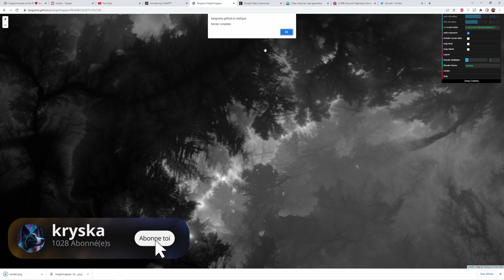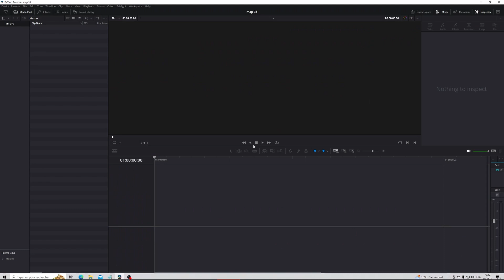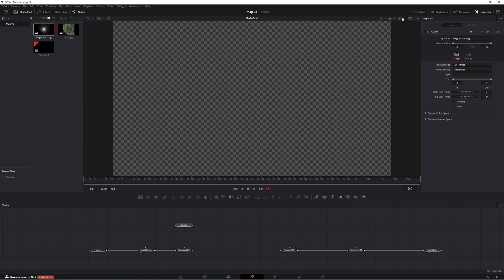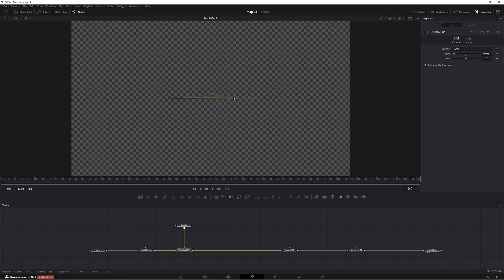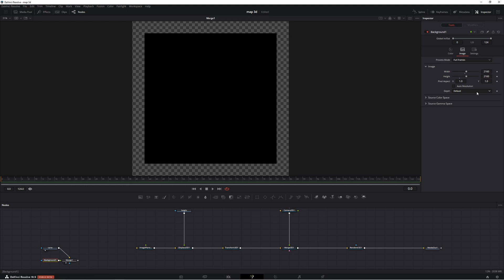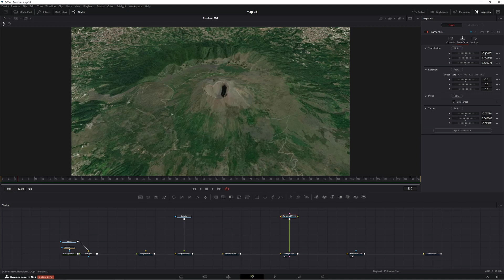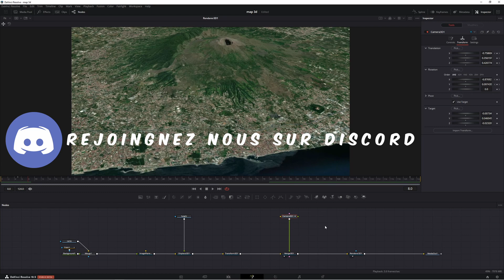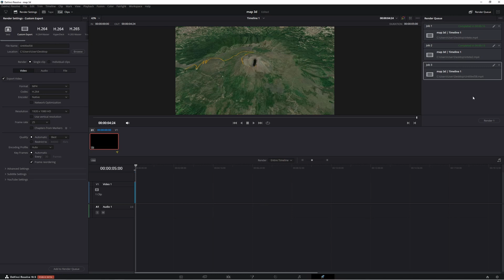Creer une carte 3D a partir de simples images ! |davinci resolve 18 free